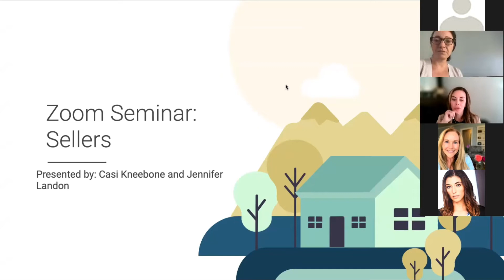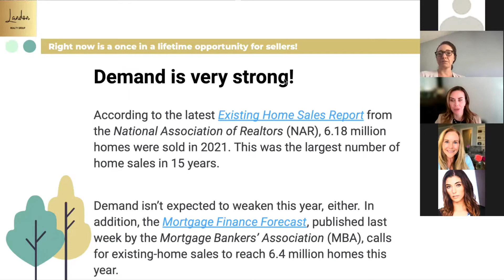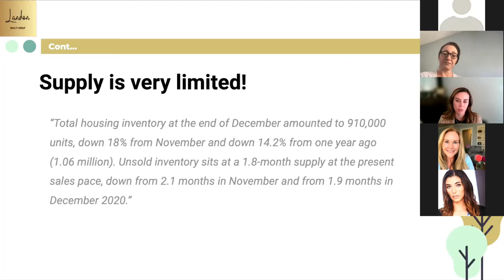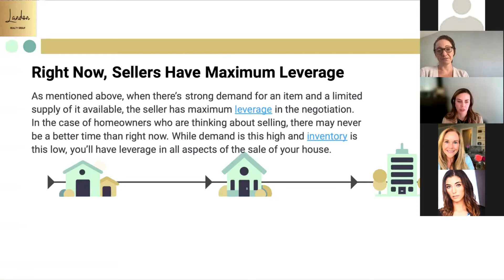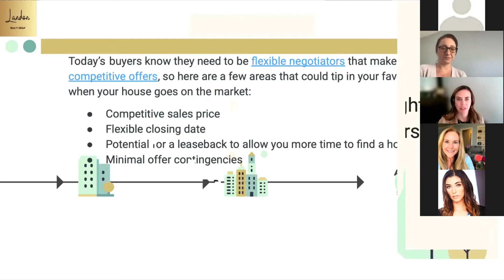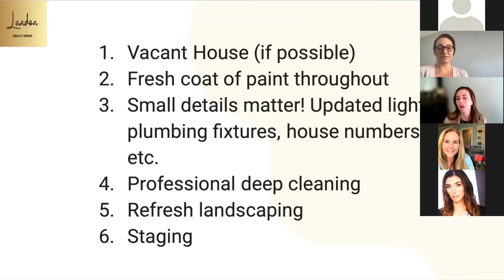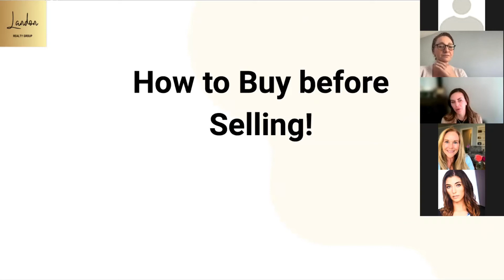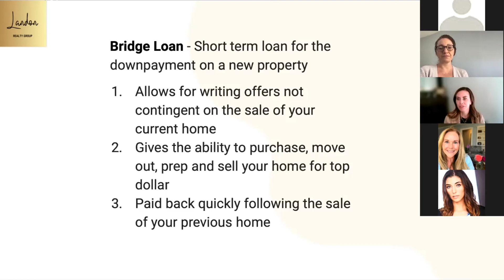Sellers Seminar Feb 3, 2022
Learn from our leading ladies on what it takes to prepare a home for sale!